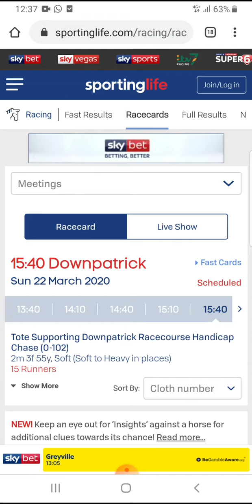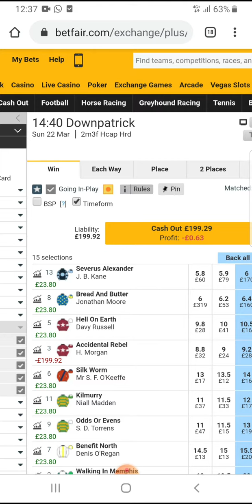Betfair Day 20 Selections - 22/03/2020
Laying horses on the betfair exchange platform